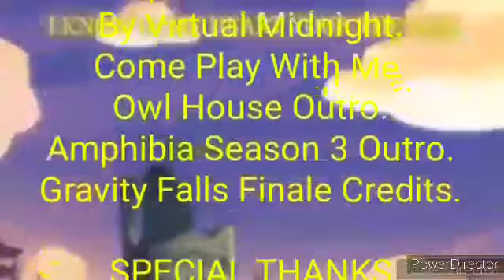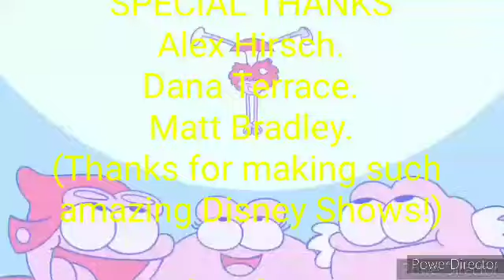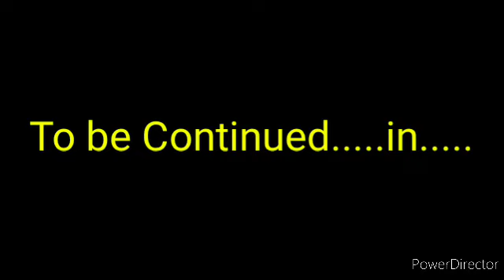Minecraft Owlphibia Falls S4 EP 5: Ending The Lord Of Time!